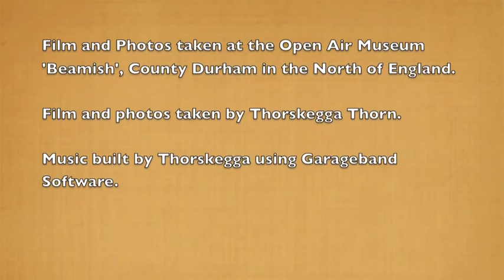Horse Drawn Plough, Beamish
Film and photos of a ploughing team at the open air museum at Beamish, County Durham, North of England. Taken on a very damp spring day.